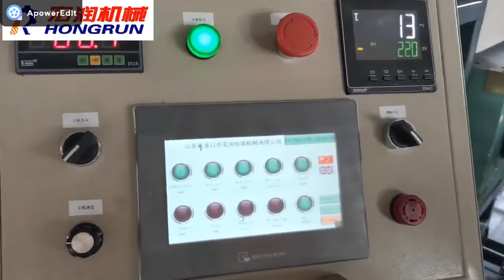6000pcs/h Automatic Paper Egg Tray Machine for Recycling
Doris zhou
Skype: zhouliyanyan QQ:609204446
Longkou City Hongrun Packing Machinery Co., LTD